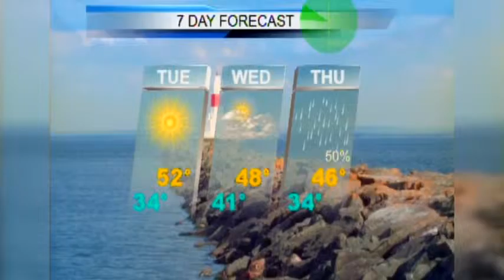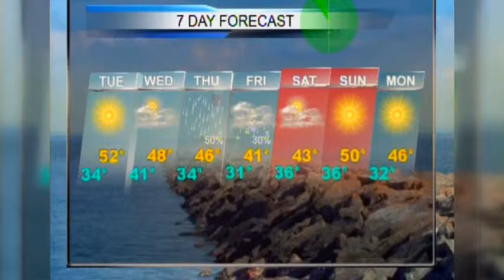Upper Peninsula Weather Forecast 11/9-10